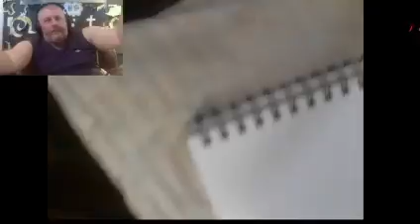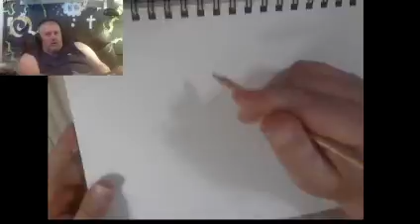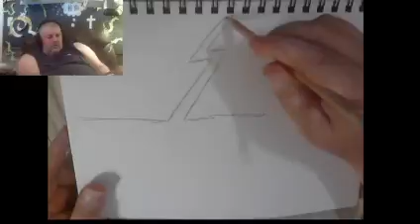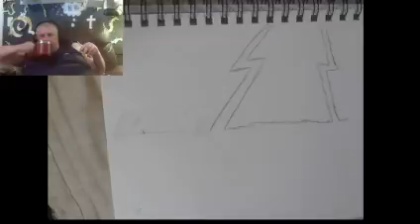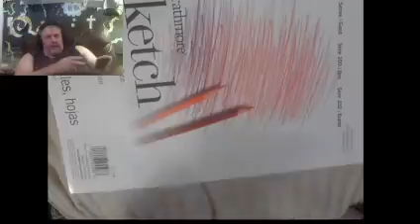Doing a Panels of a comic